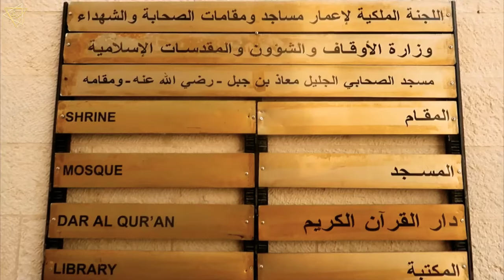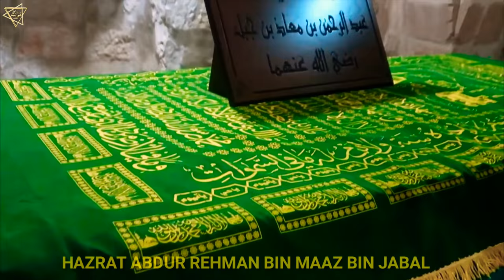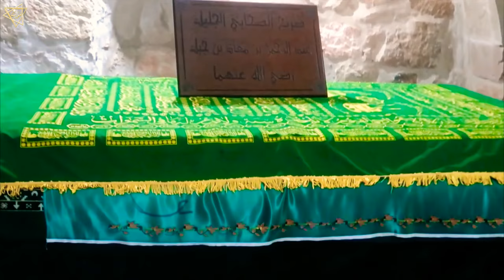Hazrat Maaz Bin Jabal | Muad Ibn Jabal | Sahabi E Rasool ﷺ | Jordan Tourism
GOOGLE MAP LOCATION :
مقام الصحابي الجليل معاذ بن جبل
North Shuna, Jordan.

SAHABI E RASOOL ﷺ
HAZRAT M'AAZ BIN JABAL ANSARI
and HAZRAT ABDUR REHMAN BIN MAAZ BIN JABAL

KNOWN FOR : Being a Companion of the Prophet ﷺ.

ARABIC : مُعاذ ابن جبل‎.

Assalaumalaikum Friends,

JazakAllahKhair.